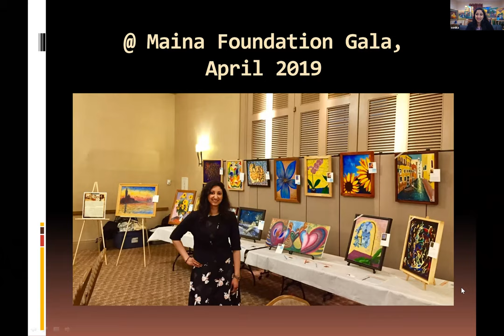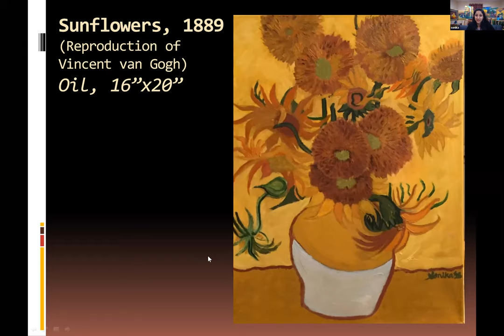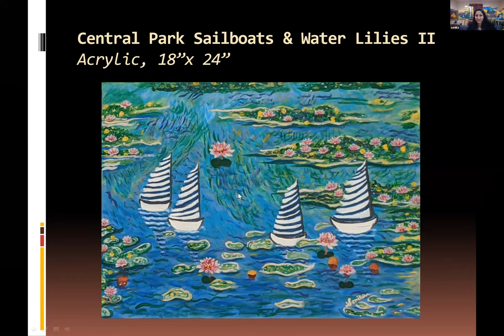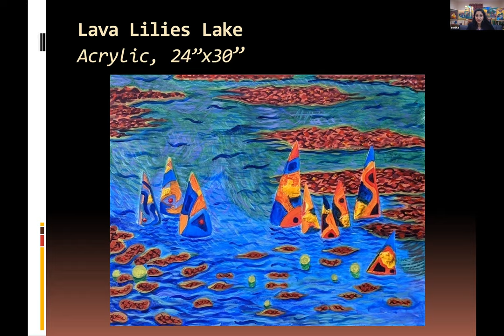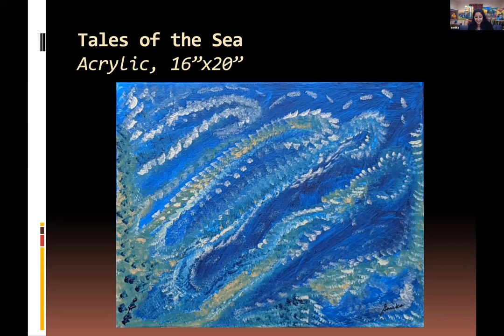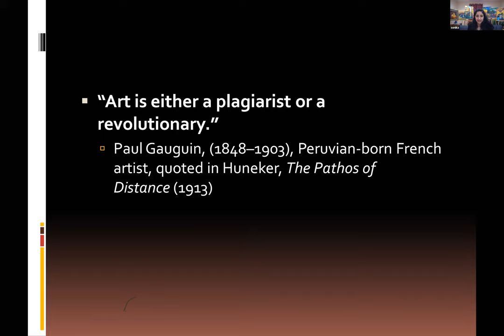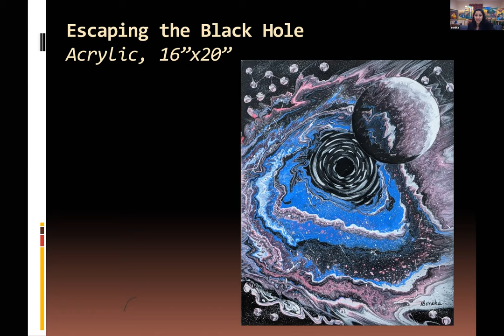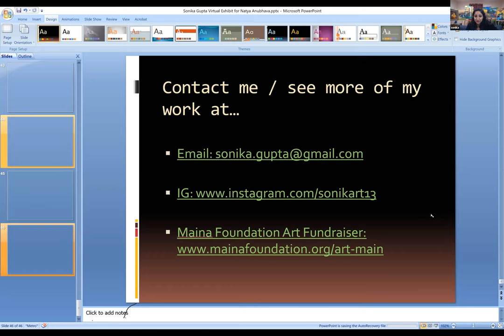Sonika Gupta Artist Talk 2 for Natya Anubhava Nov 22, 2020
Hosted by Natya Anubhava, Nalini Rau
Sonika Gupta's Art Exhibition and artist journey.

GMT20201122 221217 Sonika Gup 3000x2000